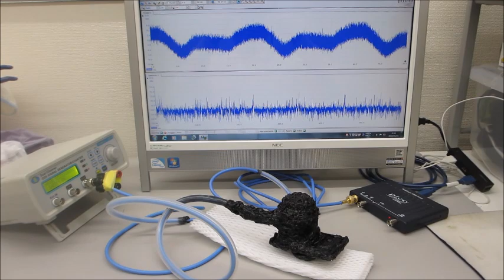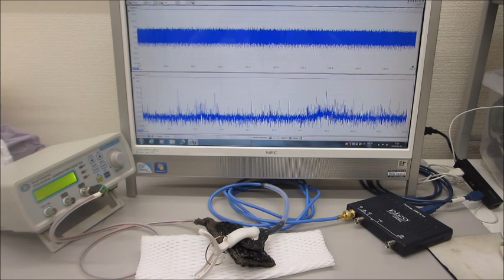オリジナル超音波プローブを利用した、超音波実験（超音波システム研究所）